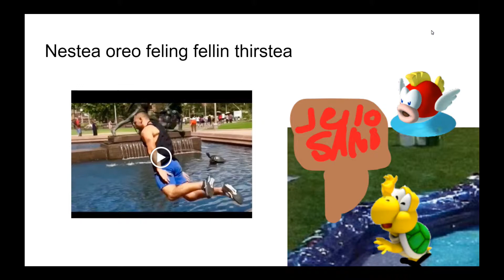theosnow summerbesTEA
theo medran has a corner named theos now